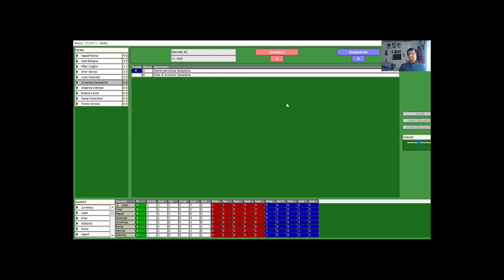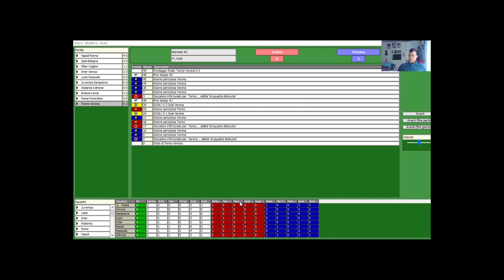La Serie A Simulata 1 episodio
simuliamo la serie a